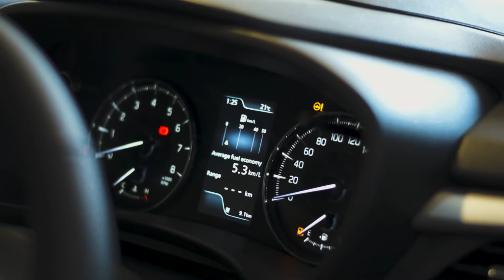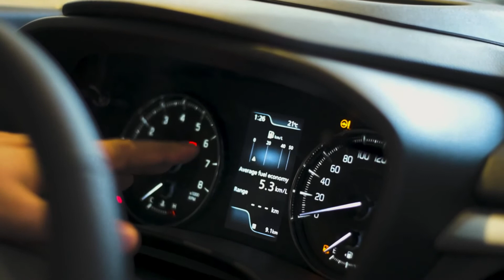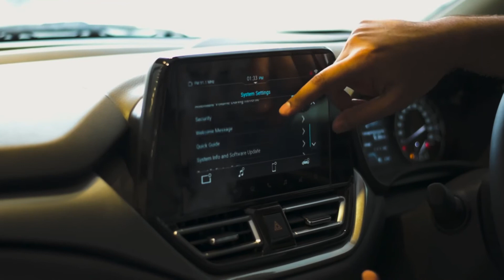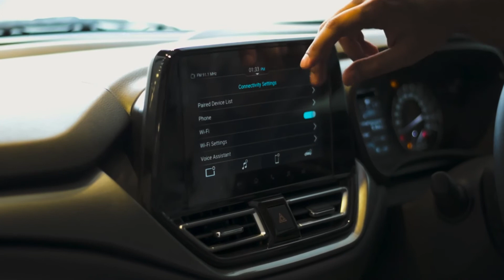2022 New Maruti Suzuki Baleno | Alpha MT | In - Depth review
Lo. bhai Lonndo..., late hi sahi pr main bhin lekar aagaya hu new baleno ke top variant ka review.
DHANYAWAAD!